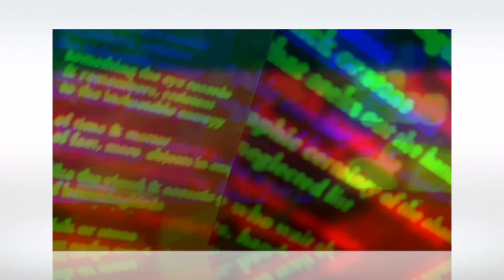coelaborations (ii): Y(esterday)A(lways)A(lready)K(new) (i):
a Second Space-Time-Travel Communication Experiment &/or Ambiguous/String Figure Game Allegory/Metaphor Reference Set...

...as a Group of Material &/or Performative Permutations of Poems in the Shapes of Clouds Yet To Come (iii):

Aaron invents a Post-Projectivist Prosody called "looms. (on.net) w(ho. for just one. moment)rite couplets. in y(esterday falling stars)arn." which combines elements of his Intracrostic von Neumann Set Poetic Form with a (Metaphorically Meta-Versal) Fibonacci Sequence Stanza Structure (1,1,2,3,5,8,13) & a (Non-Phonologically Motivated, Non-Respiration Constrained) Fibonacci Sequence Metrics (1,1,2,3,5, 8):

"looms. (on.net) w(ho. for just one. moment)rite couplets. in y(esterday falling stars)arn.

toward. t(wink.ling stars.)he c(couplets. in yarn)ompletion. of a pictorial sonnet.

yes.ter.day fal(looms. write couplets. in yarn)ling stars or.
twi.(sis. gather.ing pieces. of patient O((f fact. mere objects in empty space))sir.

is).nk.ling plan.ets set(h((el.en recording names of. the irrecoverable dead))at.
seem. both. pearl and. gyre) in motion. by so(f fact, mere objects. in empty space)mething yet un.
named. and. unknown. gulls cir.cling. overhead a(s moth. to candle flame)bove the stone walls.

at. El. sinore. pa(and re. members, resistent). rallel piers creating disson.
ant. in, terval. (ike the vis. ual and acoust. ic pleasure of hummingbirds)s w/in.
the. mov.(igil.ant Orphe. o)ements of the waves glimmer.
a(nd. re. members. resistant). nd glisten sea and sky changes tha.
(and. re. members. resistent). t seem both pearl &. gyre rifts of w(ho for just one mo.

ment). hat. was &. w(ho for just. one moment)aits vig. ilant as(eem both pearl & gyre).
moth. to. candle. flame for what. (urned inward o((f humming. birds))r completely out) comes in.
to. be. ing f(or. what comes in. to being)alters. & f(or what comes into being).
ails. I. sis(ome. thing the eye. records) g(raphic cer. tainty of the abandoned)ath.
er. ing. pieces. of patient. Osiris Helen. recording names of the irrecov.
er. ab. le dead. vigilant. O(f hummingbirds)rphe. o(f hummingbirds) w(hat comes into.
be. ing). ho for.  just one mo. ment turns(tick or stone). & loses his head s(tick or sto.
((of. hum. mingbirds)). ne)tick or. s(tick or stone)tone)ome. thing the eye records and remem.

bers. (ome.thing the. eye records), resistant t(ime &. matter)o the inel(ike the.
vis. u. al &.  acoustic. pleasure)uctable. entropy of time & ma(s moth.
to. ca((s. moth to. candle flame)). ndle flame)tter o(f. time & matter)f fact, mere o(f hum.
ming. birds. )bjects. in empty. spacel(ines, hands)ike the. visual(ines, hands) & acoustic.
pl(ines. hands. )easure. o(r s(tick or. stone)tone)f h(elen. recording names of the irre.
cov. er. able. dead)umming. birds s(tick or sto((of. h(((elen recording names of the ir.
re. cov. erab. le dead)))um. mingbirds))ne)tick or. s(tick or stone)tone that s(tick or stone).
eeks. (tick. or stone). out the hand. graphic cert(urned. inward or completely out)ain.
ty. of. the ab. andoned o(f. embrace or desire). r neglected list
those who wa(nd remembers, resistant_it shadowed in lines, hands.
ast. (hose. who wait. shadowed)ride. eye downcast(hose who. wait shadowed), minds t(urned inward or.
com. plet. ely out). urned inward. or complet(urned in. ward or completely out)ely out.
names. a. float(urned.  inward or. completely out) in. the residuumof e(ye down."